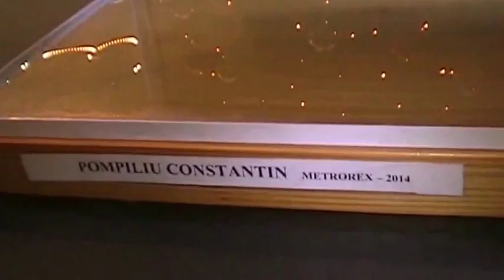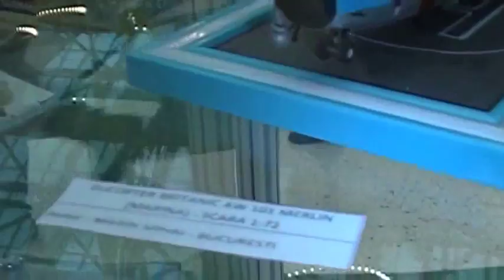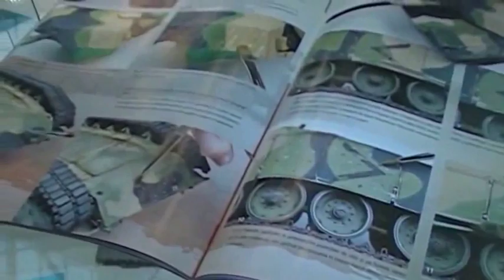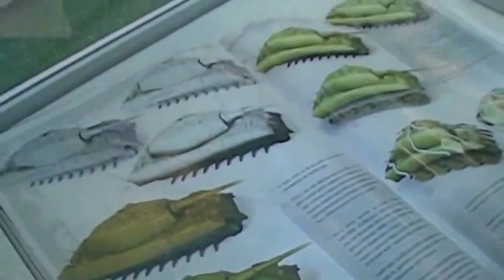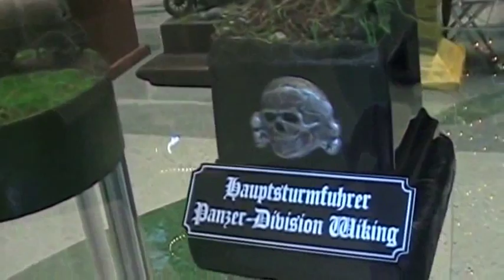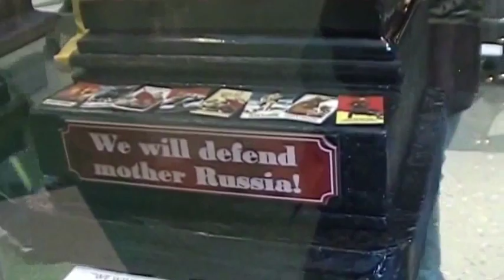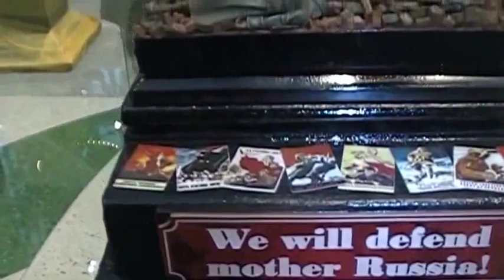Expozitie de Machete Statice(A.M.F.F.),ed. 1,Bucuresti la MALL PARKLAKE,02-03.12.2017.part. 1